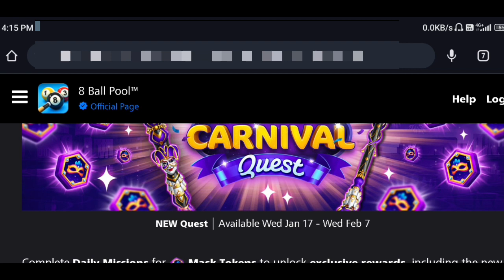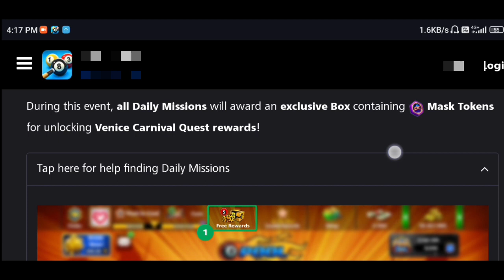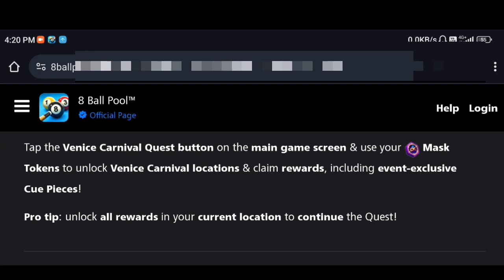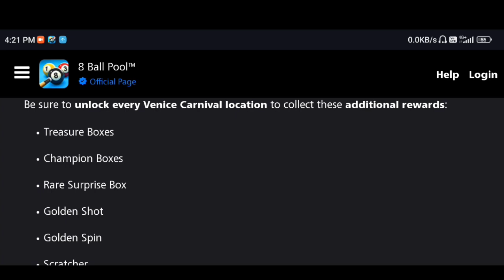How To Get Free Mask Tokens | How To Carnival Cue Level Max | Cue Kitne Level Max Hoge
About This Video - Dosto Aaj Ke Es Video Me
Carnival Token Or Cue Level Max Kitne Level Or Pieces Ki Jarorat Hai Wo Share Kiya Hu..
                             Umeed Hai Apko Ye Video Bahut Hi Pasand Aayegi Thanku You So Much.